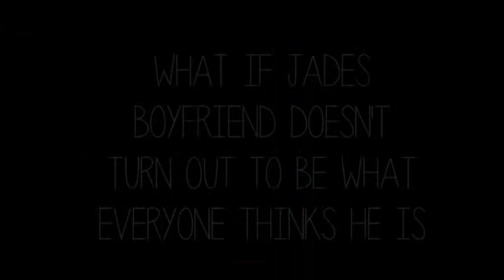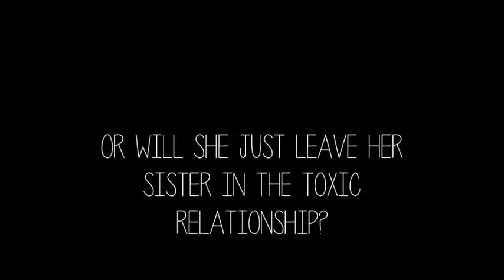Touch of silk Niall Horan wattpad trailer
Find this story on wattpad